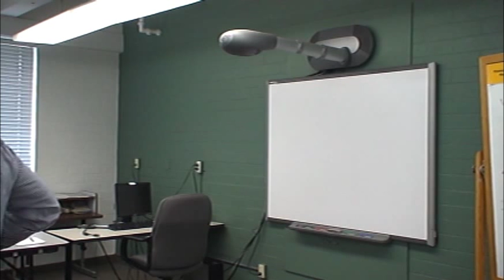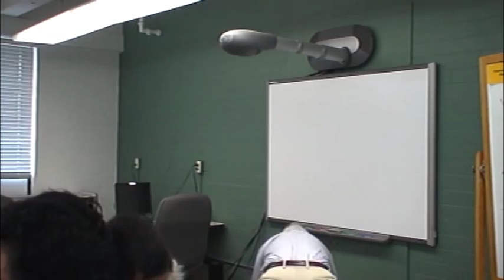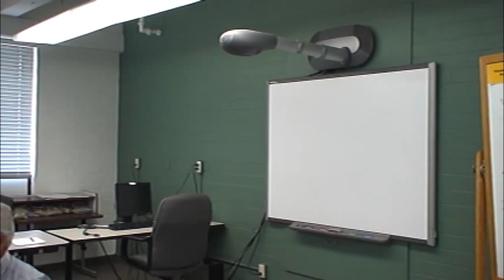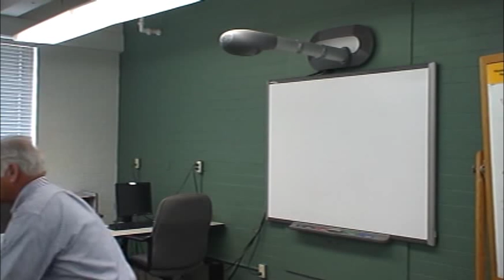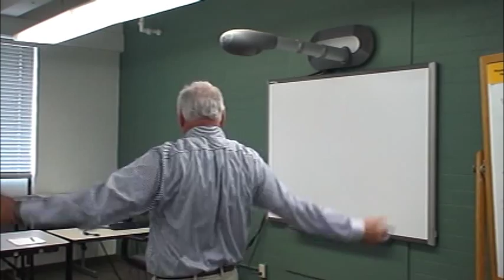Dr. Yanon Volcani: Child Psychotherapy - Child-centered Play Demonstration (Part 1 of 2)